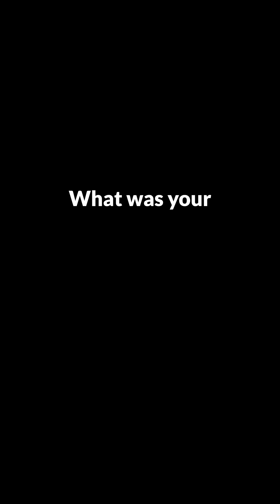Tiny, Cute, & Slimy | The Living Thing That Started It All, Episode 3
Episode 4 of “The Living Thing That Started It All,” a short series where we’re talking about the living things that made us love all other living things. Meet Carrie Seltzer, whose fascination with nature began with something very tiny, cute, and … slimy. 🐌

What nearby nature excites you the most?